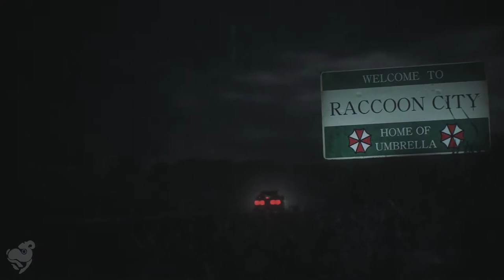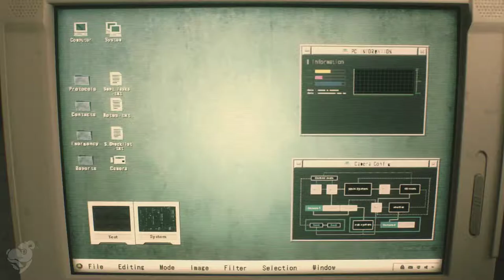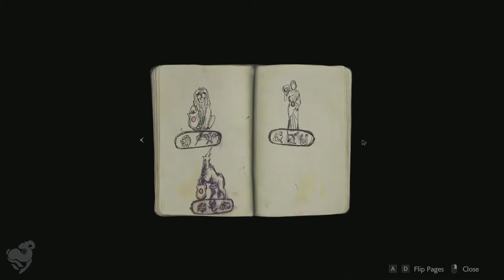Resident Evil 2 Remake (Claire) [Part 1] | NCGW | NCG&W | No Copyright Gameplay & Walkthrough